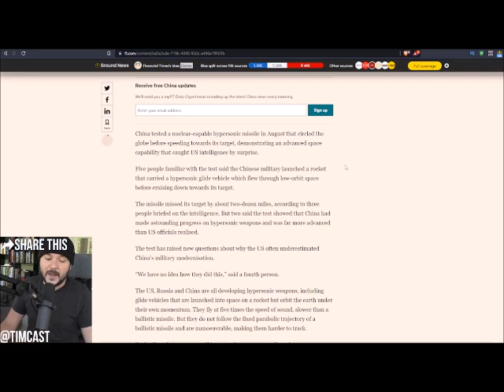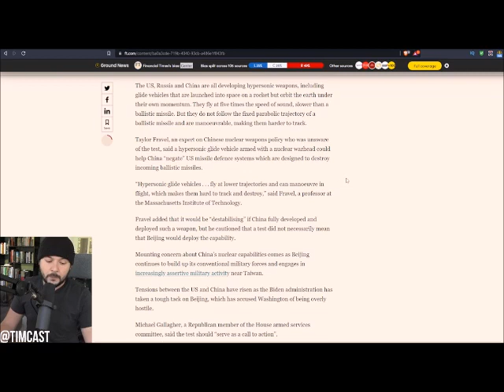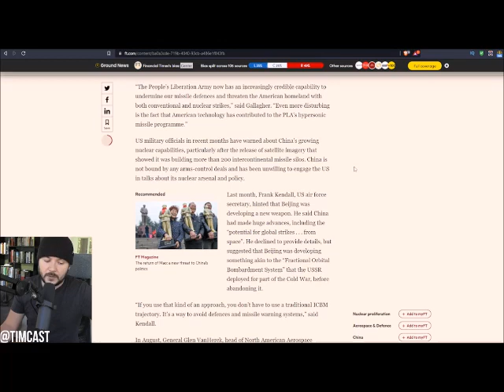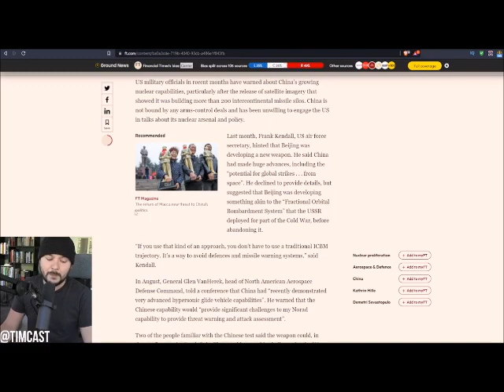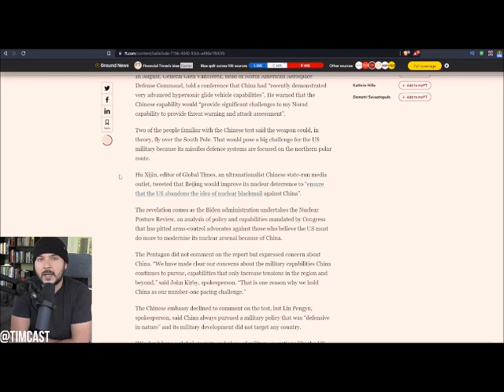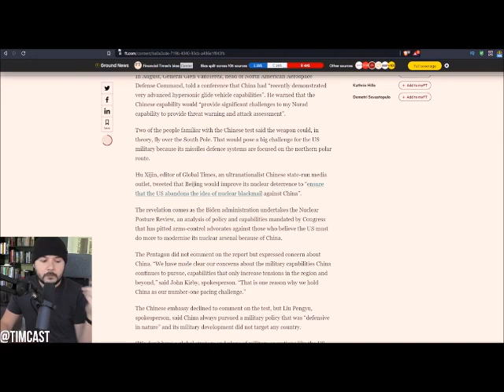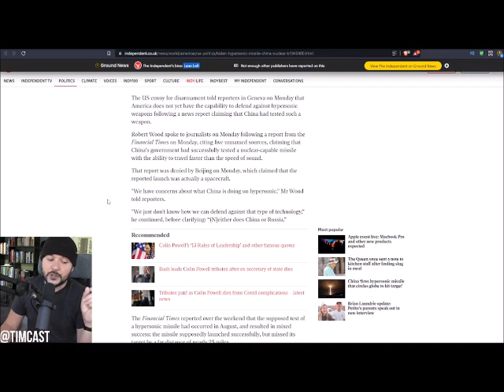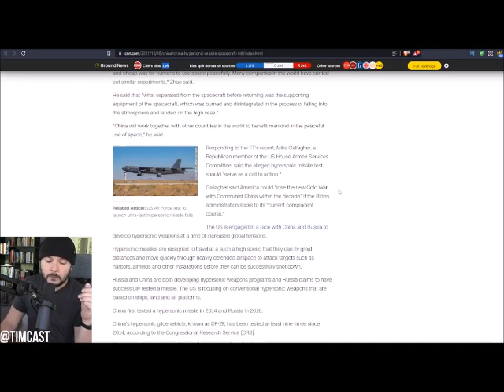China Has Hypersonic Nuclear Missiles & the U.S. Has No Defense [mirrored]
Mirrored copy [excerpts from 0:00-4:10 & 5:10-15:42] of video entitled "China Launched Nuke Ready Hypersonic Missile Sparking FEAR IN Biden Admin Stating We Have NO Defense" posted 18 Oct 2021 on the Tim Pool channel on YouTube.
ORIGINAL VIDEO DESCRIPTION:
* China Launched Nuke Ready Hypersonic Missile Sparking FEAR IN Biden Admin Stating We Have NO Defense. Fear of war with China is escalating as economic warfare and moves against Taiwan continue.
* China recently send over one hundred warplanes into Taiwan's air defense zone and called it justified
* Meanwhile Republicans are warning that the U.S. could lose the new cold war with China over the launch of a hypersonic missile.
* China has rejected such a claim and stated it was a spacecraft.
* With a failing economy and struggling Democrat leadership in Biden in the event of a real hot conflict the US would likely be ripped apart.
BACKUP CHANNELS:
Steemit.com & Reddit.com [discontinued Nov 2020]
Parler.com [discontinued Oct 2021]